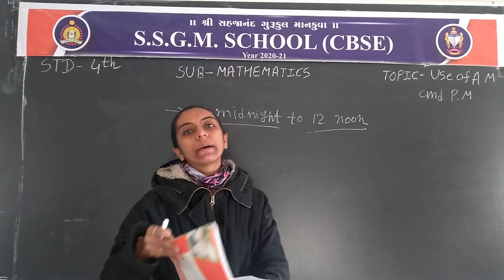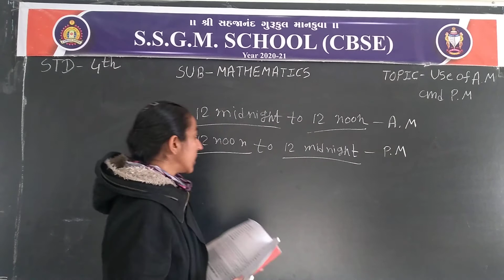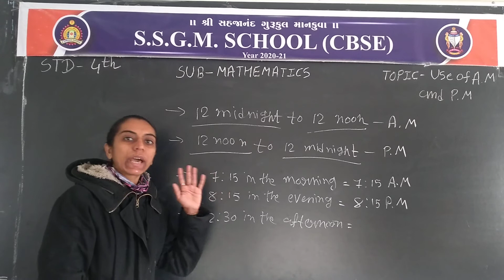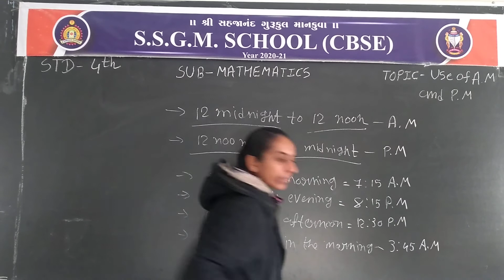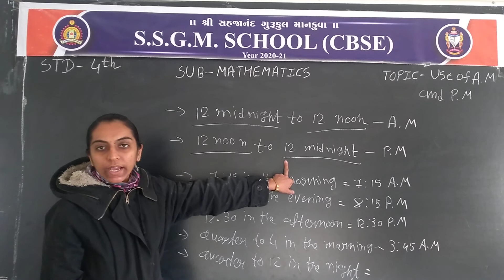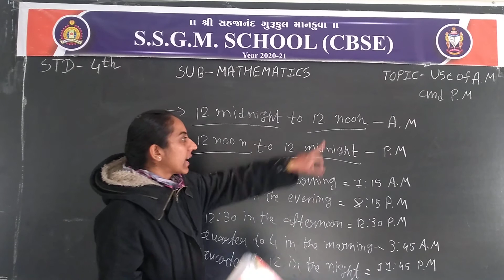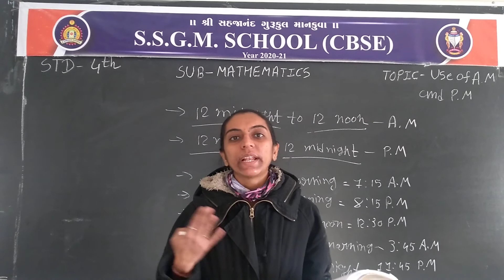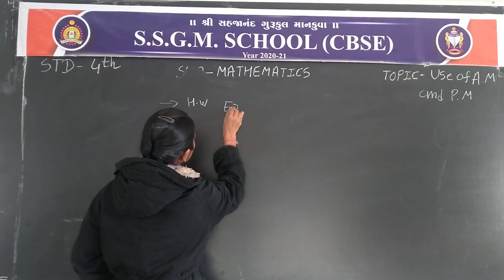STD 4 SUB MATHS TOPIC USE A M AND P M